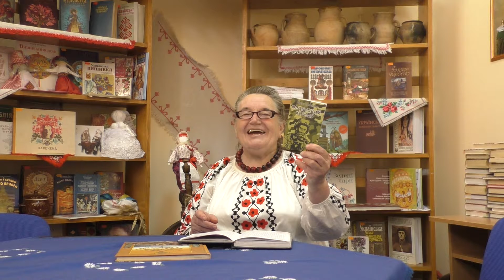From People's sources. Slavuta, Ukraine, August 2, 2022. Topic: "Kobzar - book savior".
From People's sources. Slavuta, Ukraine, August 2, 2022. Topic: "Kobzar - book savior". Host: Maria Karavan. Issue No. 456.